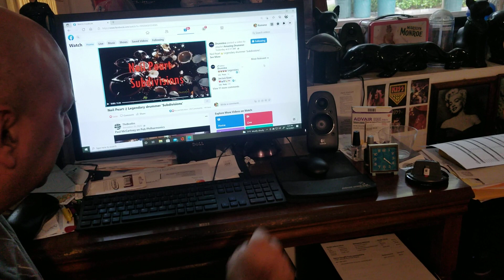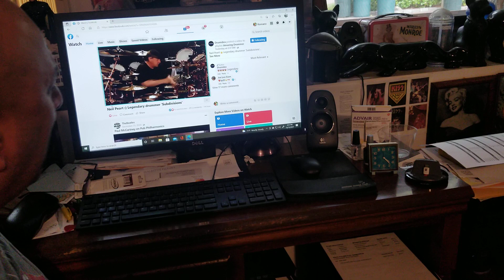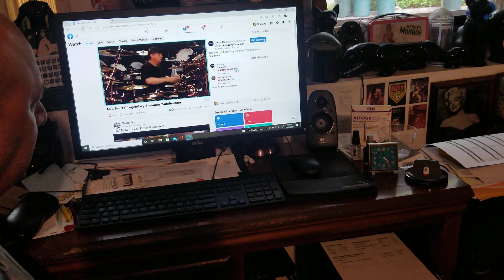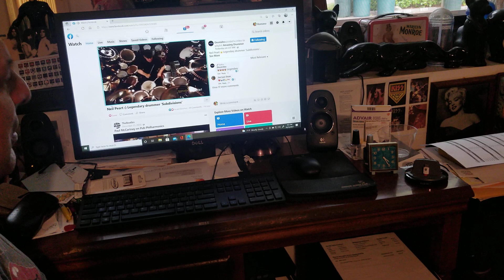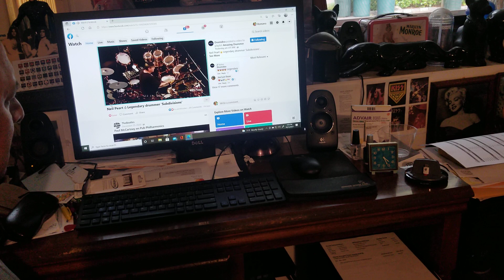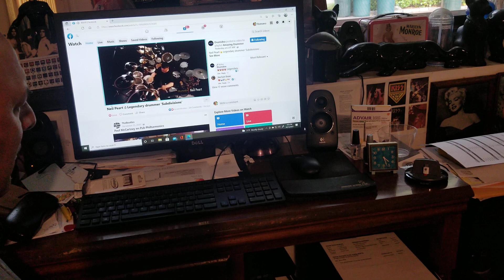My virtual jam with Neil Peart. Subdivisions Cover.